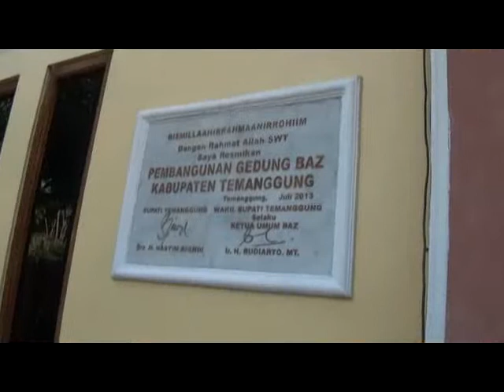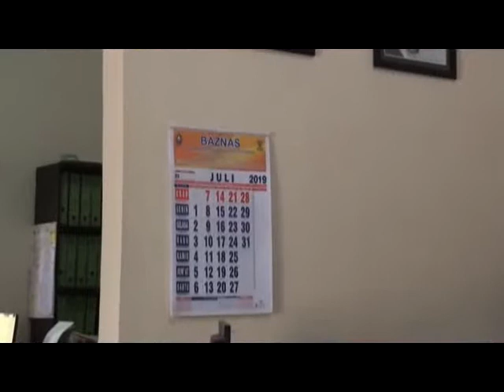TV LESBUMI KANTOR BAZNAS Temanggung